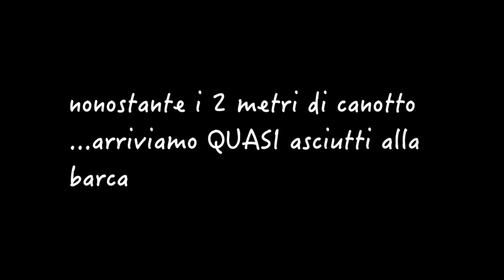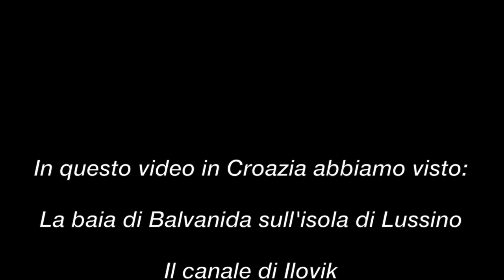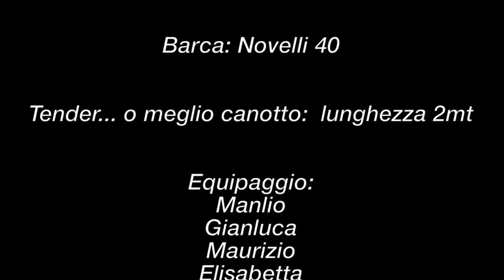1°puntata - crociera in Croazia tra le isole di Lussino e Ilovik